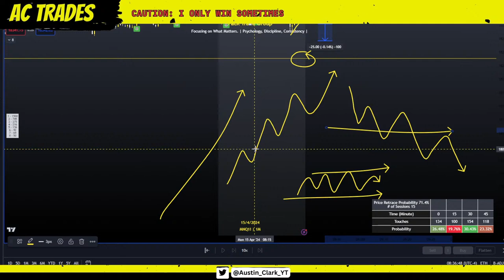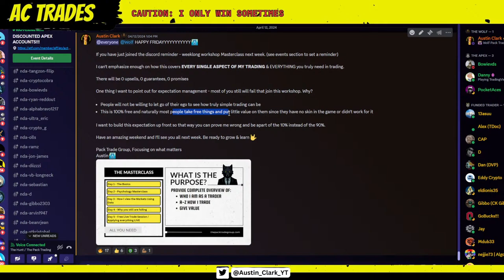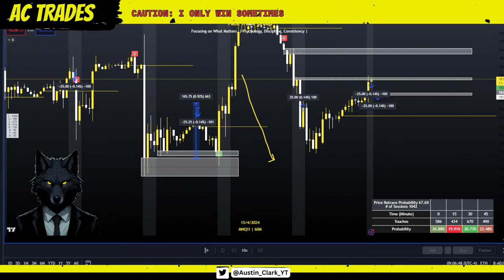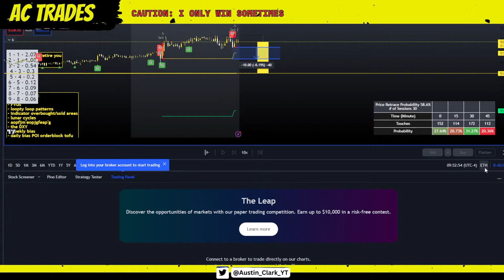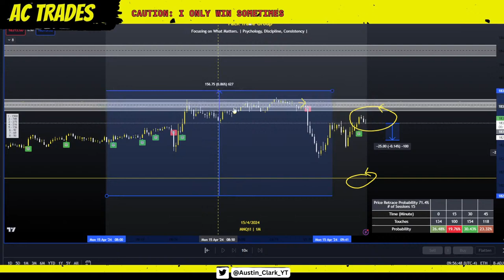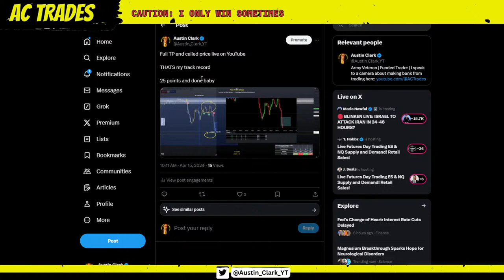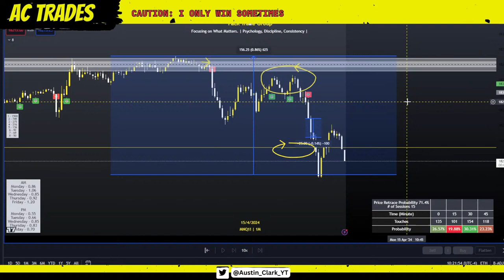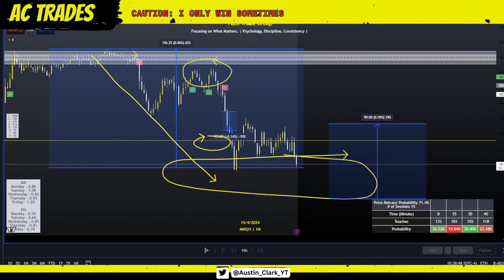Live Day Trading 🔴 - NASDAQ & US30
You should consider the following points before engaging in a day-trading strategy. For purposes of this notice, a "day-trading strategy" means an overall trading strategy characterized by the regular transmission by a customer of intra-day orders to effect both purchase and sale transactions in the same security or securities.
Day trading can be extremely risky. Day trading generally is not appropriate for someone of limited resources and limited investment or trading experience and low risk tolerance. You should be prepared to lose all of the funds that you use for day trading. In particular, you should not fund day-trading activities with retirement savings, student loans, second mortgages, emergency funds, funds set aside for purposes such as education or home ownership, or funds required to meet your living expenses. Further, certain evidence indicates that an investment of less than $50,000 will significantly impair the ability of a day trader to make a profit. Of course, an investment of $50,000 or more will in no way guarantee success.
Be cautious of claims of large profits from day trading. You should be wary of advertisements or other statements that emphasize the potential for large profits in day trading. Day trading can also lead to large and immediate financial losses.
Day trading requires knowledge of securities markets. Day trading requires in-depth knowledge of the securities markets and trading techniques and strategies. In attempting to profit through day trading, you must compete with professional, licensed traders employed by securities firms. You should have appropriate experience before engaging in day trading.
Day trading requires knowledge of a firm's operations. You should be familiar with a securities firm's business practices, including the operation of the firm's order execution systems and procedures. Under certain market conditions, you may find it difficult or impossible to liquidate a position quickly at a reasonable price. This can occur, for example, when the market for a stock suddenly drops, or if trading is halted due to recent news events or unusual trading activity. The more volatile a stock is, the greater the likelihood that problems may be encountered in executing a transaction. In addition to normal market risks, you may experience losses due to system failures.
Day trading will generate substantial commissions, even if the per trade cost is low. Day trading involves aggressive trading, and generally you will pay commissions on each trade. The total daily commissions that you pay on your trades will add to your losses or significantly reduce your earnings. For instance, assuming that a trade costs $16 and an average of 29 transactions are conducted per day, an investor would need to generate an annual profit of $111,360 just to cover commission expenses.
Day trading on margin or short selling may result in losses beyond your initial investment. When you day trade with funds borrowed from a firm or someone else, you can lose more than the funds you originally placed at risk. A decline in the value of the securities that are purchased may require you to provide additional funds to the firm to avoid the forced sale of those securities or other securities in your account. Short selling as part of your day-trading strategy also may lead to extraordinary losses, because you may have to purchase a stock at a very high price in order to cover a short position.